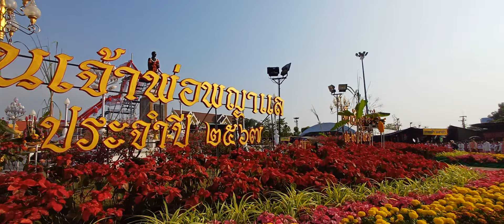นางรำจาก 16 อำเภอของจังหวัดชัยภูมิ ร่วมกันรำถวายเจ้าพ่อพญาแล ในงานบวงสรวง 12 มกราคม 2567